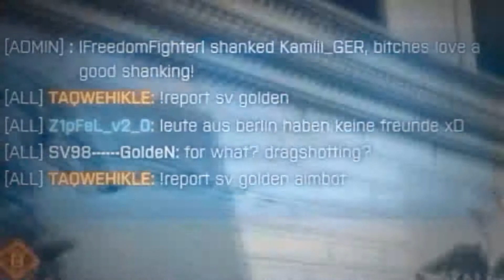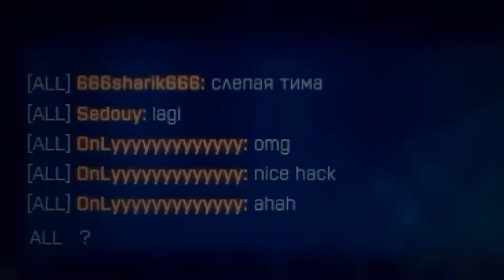Battlefield 3 | Superiority (Aggressive Recon)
Specs & system:
Intel i5 6600K, GTX1060 3GB Gigabyte G1, 16GB DDR4
Recorded on 720p, custom settings, 70hz, 100+ fps.
Mouse: Corsair Katar
DPI: 700
In-game sensitivity: 0.067
Mousepad: Speedlink Atecs XXL
Keyboard: Steelseries APEX 300
Edited in: Sony Vegas 11